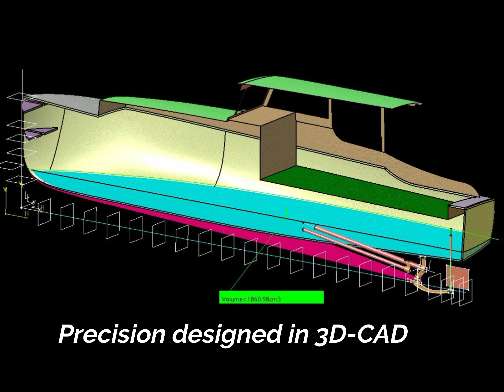R/C Model of Hemingway's PILAR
Model completed by Patrick Matthews in 2020 after several years of research. You can find many other attempts at modeling PILAR, but nothing with this level of attention paid to correct details.